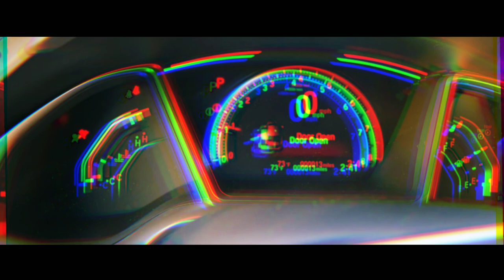Josh S - UP 🔥👑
Espero les guste brooowsth. 👑🔥💵🎶